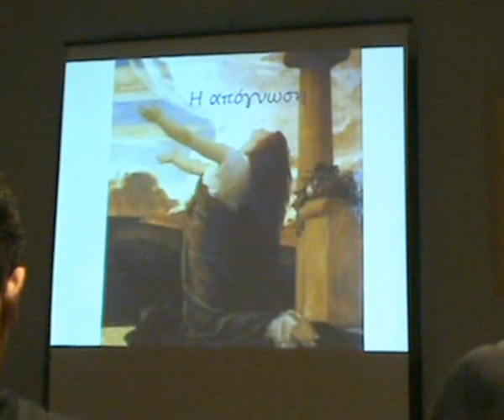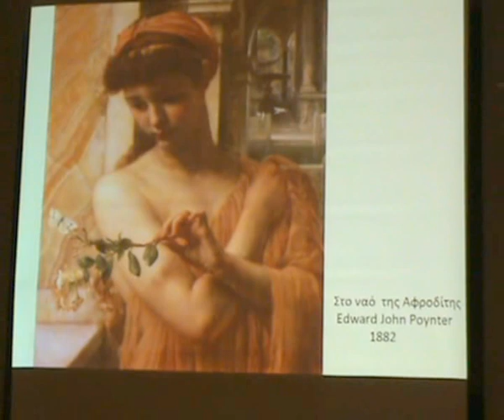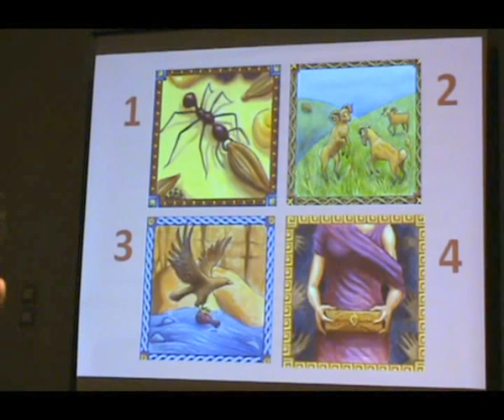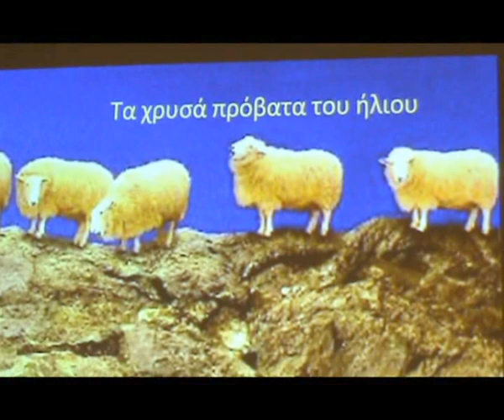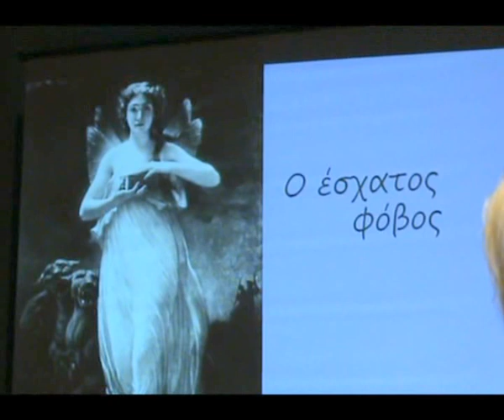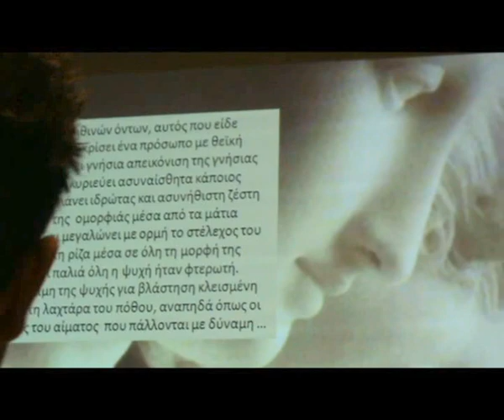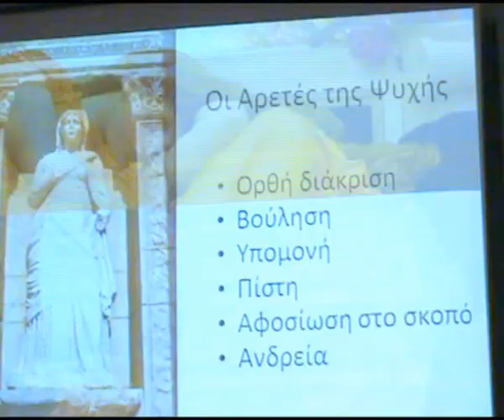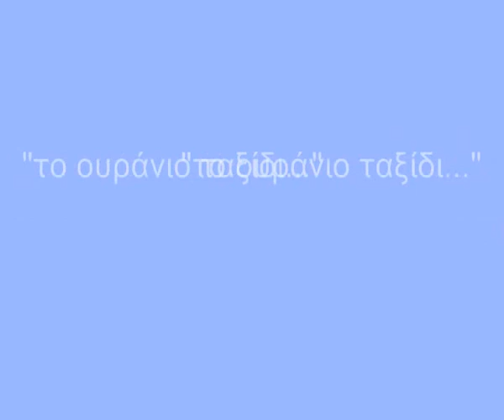ΕΡΩΣ και ΨΥΧΗ 2 - Ο ΜΥΘΟΣ ΤΗΣ ΖΩΗΣ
Ο ΜΥΘΟΣ ΤΗΣ ΖΩΗΣ - ΜΙΑ ΣΥΓΚΛΟΝΙΣΤΙΚΗ ΙΣΤΟΡΙΑ ΑΠΟ ΜΙΑ ΕΞΑΙΡΕΤΙΚΗ ΔΑΣΚΑΛΑ, του πνεύματος και της ψυχής!  Με την ΣΤΕΛΛΑ ΘΕΟΛΟΓΙΤΟΥ